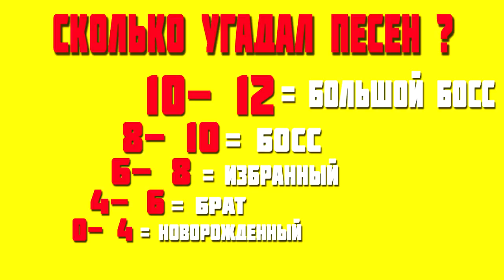УГАДАЙ ПЕСНЮ ЗА 10 СЕКУНД ПЕСНИ БЛОГЕРОВ Ч 1